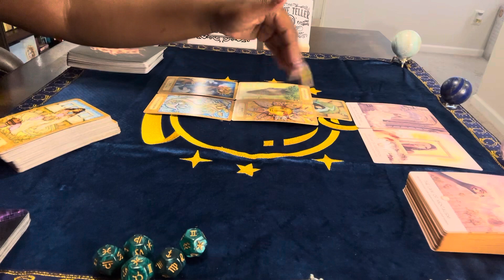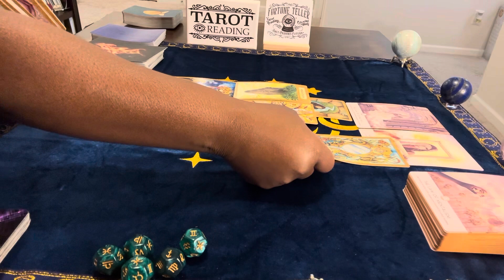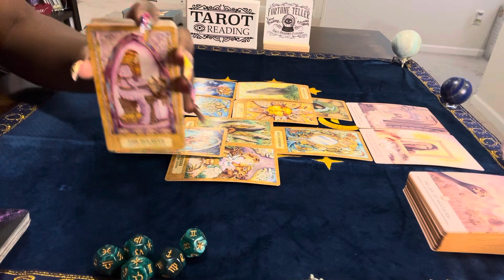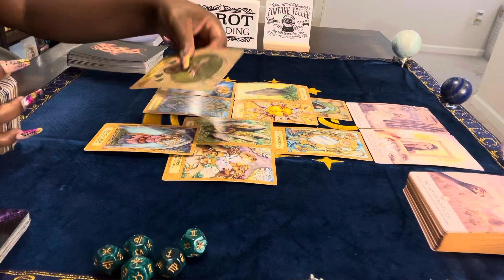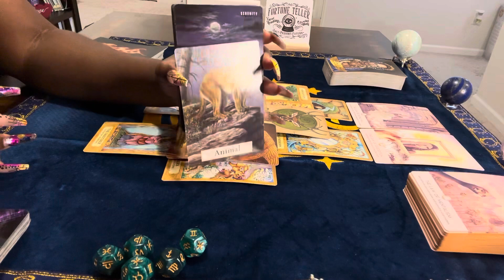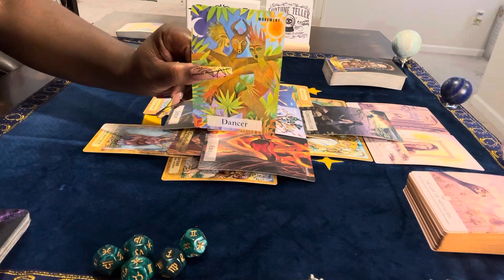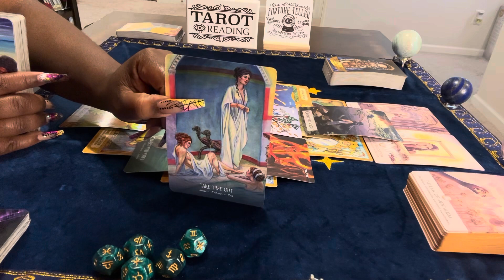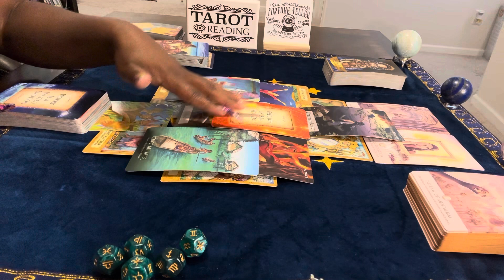Fems: Your taking a new lead in life & people want in on it! Careful of who you help & bring home